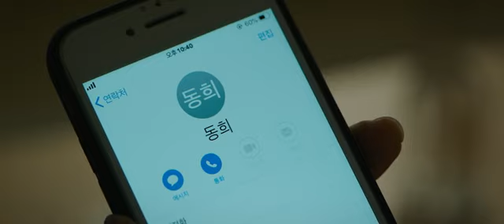Strange School Tales (S02 E03) Hindi Dubbed strangeschooltales WC TO SERIES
So

Strange school tales 2 Episode 01 hindi dubbed

About the drama :👇

A mysterious phone app gives a girl the ability to find bullies and get revenge.

Drama name :  Strange school tales

l

💗 Chinese Drama MV💗 Love Story

Love Scenery 💗 Chinese mix love story 💗 New Chinese Drama

💗New Korean Mix Love Story 2021💗School Love Story💗Korean Love Story

Thanks.